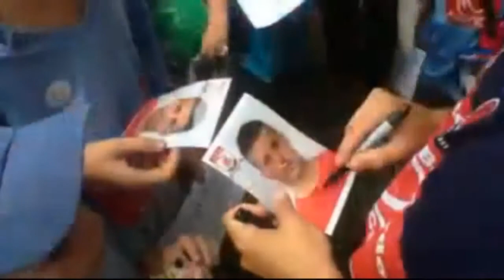JERSEY GOAL PROJECT Intro Teaser